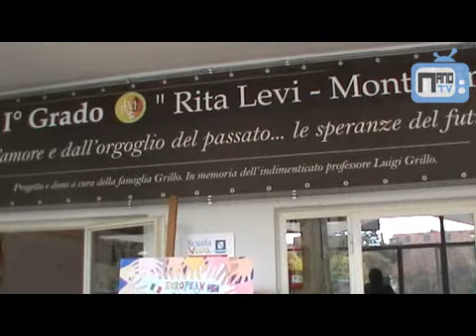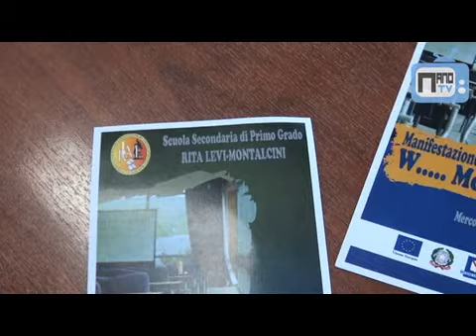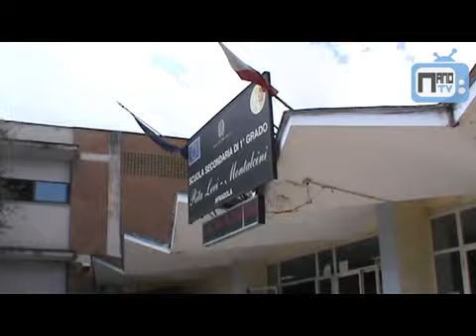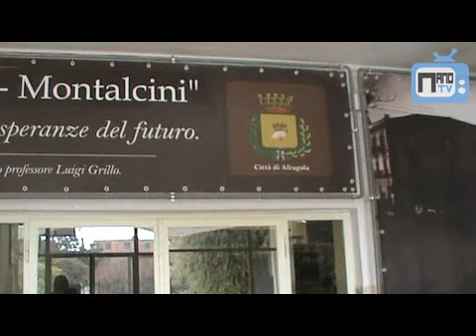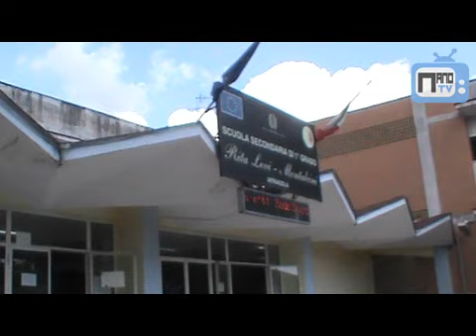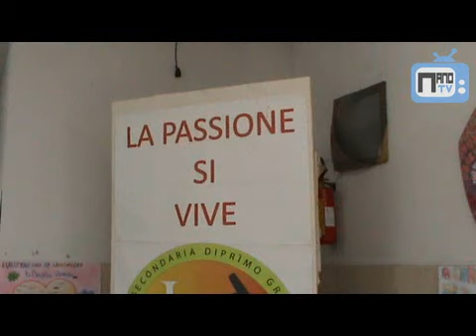Scuola Viva alla Rita Levi Montalcini di Afragola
mercoledì 27 settembre 2017 la manifestazione onclusiva